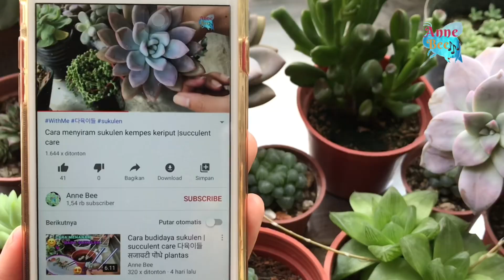Jenis sukulen di luar ruangan full sun full rain Apa kabar mereka| succulents 다육이들 多肉植物